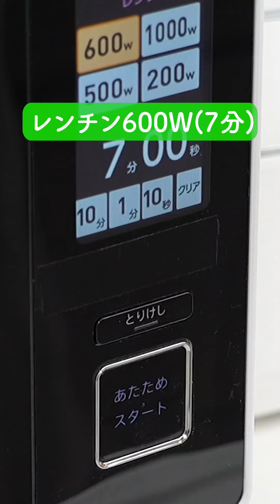レンジで作る！キャベツしゅうまいの作り方【ミツカン公式】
豚ひき肉: 160g
キャベツ: 2枚(200g)
たまねぎ: 1/2個(100g)
片栗粉: 大さじ1と1/2
ミツカン  味ぽん®: 適量
からし: 適宜
‹A›
しょうゆ・砂糖・ごま油: 各大さじ1/2
おろししょうが: 小さじ1/2
こしょう: 少々

【作り方】
①キャベツはせん切りに。ボウルに豚ひき肉と‹A›を入れ粘りが出るまで練る。
②玉ねぎは5mm角に切りポリ袋に入れ、片栗粉（大さじ1）を加えて空気を入れるように袋を閉じよく振って混ぜ、豚ひき肉に加え混ぜ合わせる。10等分に丸める。
③キャベツ1/4量は耐熱皿に敷く。残りのキャベツに片栗粉（大さじ1/2）をざっくりまぶし、②のまわりに手でギュッと握ってまぶす。
④ ③の耐熱皿の上に、キャベツしゅうまいを離して並べ、ふんわりとラップをし電子レンジ（600W）に7分間かける。「味ぽん」とお好みでからしを添える。

商品：ミツカン　味ぽん®
料理：レンジで作る！キャベツしゅうまい

※「味ぽん」は（株）Mizkan Holdingsの登録商標・商標です。
やがて、いのちに変わるもの。
『Mizkan』